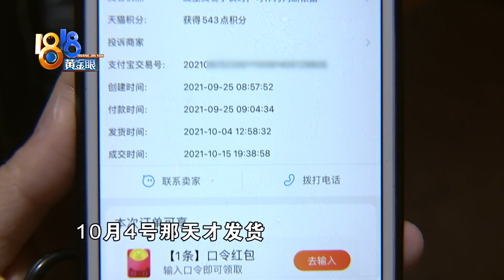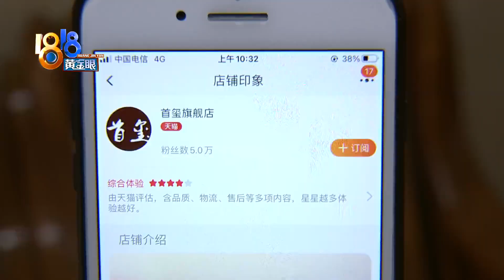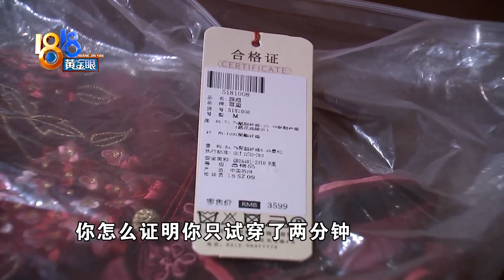女儿结婚买旗袍，退货之后被拒收【1818黄金眼】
【女儿结婚买旗袍 退货之后被拒收】杭州的郑女士反映，她在网上买了一件红色旗袍，打算在女儿婚礼上穿，收到货后发现不合适，就发起退货，被商家拒绝了。

新闻标签：